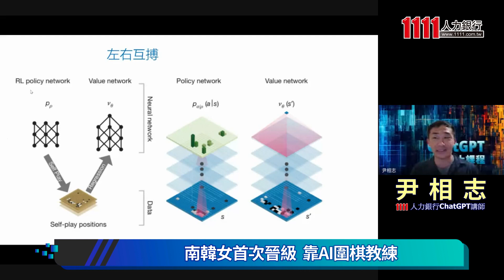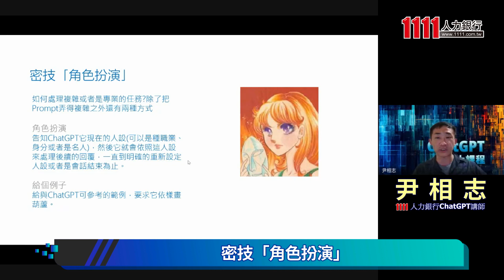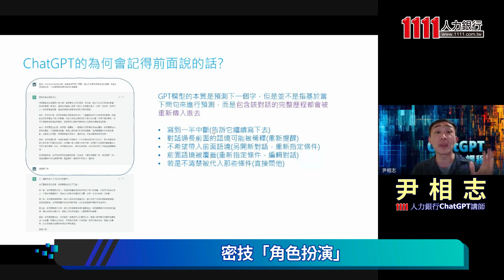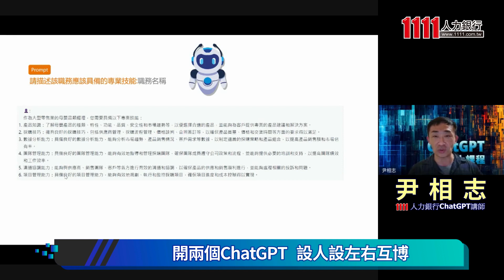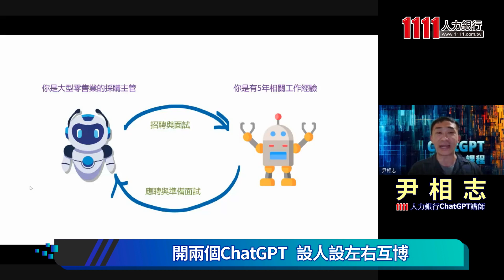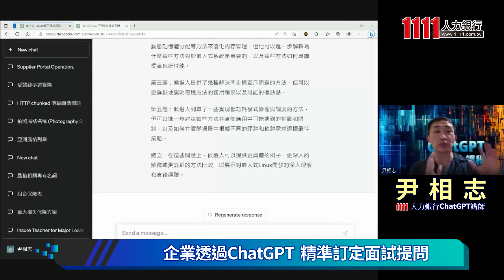讓ChatGPT成為你的AI教練 尹相志傳授撇步 |線上講座【上】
你還把ChatGPT當作純聊天機器人？如何讓ChatGPT「角色扮演」，一機分飾兩角幫你回答問題，甚至共同討論、擬定策略？學會ChatGPT所指的「控溫」，又會帶給你多大的幫助呢？精研大數據超過22年之久的亞洲資採技術長尹相志老師，課程中提到的ChatGPT「雙殺密技」，教你花式操作，進入進階ChatGPT領域。影片完整版請至生成式AI創新學院：

【製作團隊】
1111人力銀行 x 科技島Tech Nice
撰稿 段友儒
後製 吳偉韶